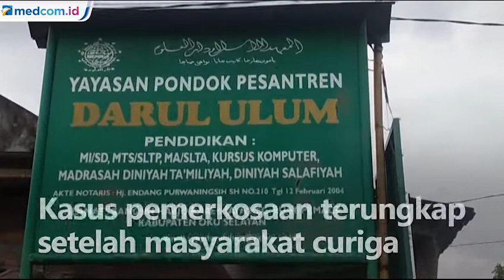Bejat! Pimpinan Ponpes di OKU Selatan Perkosa Santriwati hingga Hamil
Pimpinan pondok pesantren di Kabupaten OKU Selatan ditangkap polisi lantaran memperkosa santriwati hingga hamil. Tersangka Mohammad Syakur merupakan ustaz sekaligus pimpinan Ponpes Darul Ullum di Desa Karet Jaya.

Pria 50 tahun itu memperkosa S di ponpes. Pemerkosaan terjadi pada April 2021 di salah satu kamar asrama. Korban yang diancam terpaksa diam menahan takut.

Kasus pemerkosaan terungkap setelah masyarakat curiga adanya salah satu santriwati yang hamil dan melahirkan pada 21 Desember lalu. Tersangka telah ditahan di Mapolres OKU Selatan dan dijerat pasal pemerkosaan dengan ancaman 12 tahun penjara. Polisi masih mendalami kasus ini karena diduga ada korban lain.